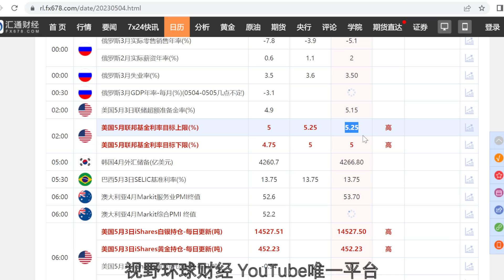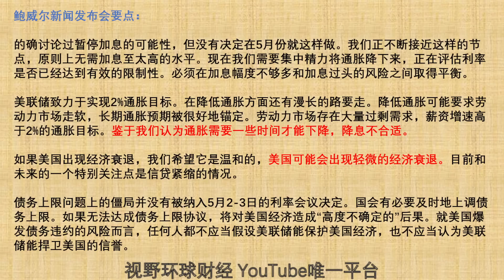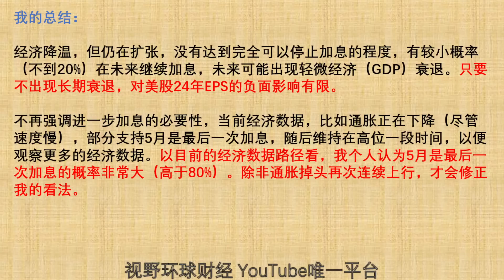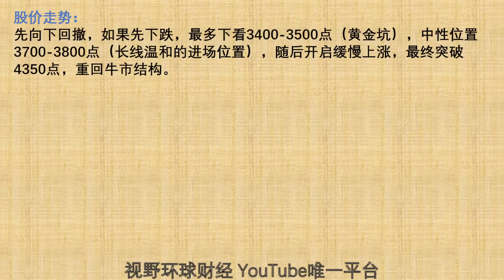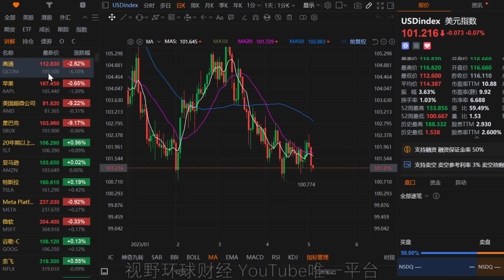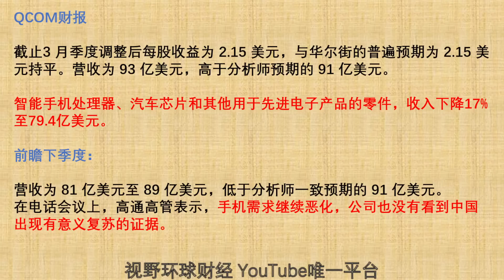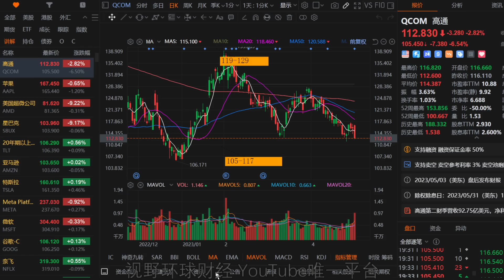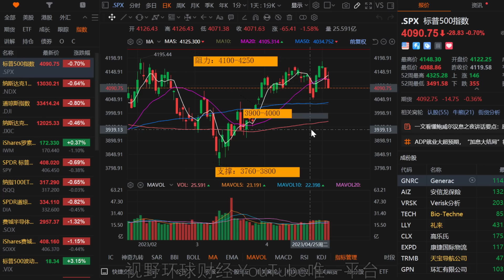美股 鹰派最后一次加息，美股、美元，低风险理财，后续走势前瞻！QCOM：手机市场继续恶化！AAPL明天看点！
【更新频率】